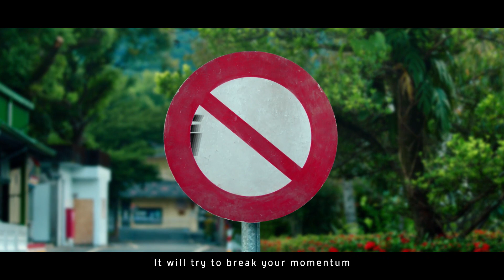KYMCO KRV 180i "Scooter-Bike"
KYMCO KRV 180i is the premium high-performance sports recreation Scooter Bike.

Hurry! Make your Reservation until December 31, 2021. KRV 180i will be available in the 1st quarter of 2022.

The KYMCO KRV 180i TCS/DDS with a reservation fee of PHP 5,000 at any Kymco dealers and Kymco Lifestyle Corner nationwide and enjoy a pre-ordering discount of PHP 10,000 until December 31, 2021. (Cash or Installment).